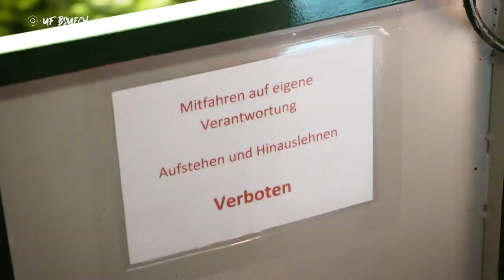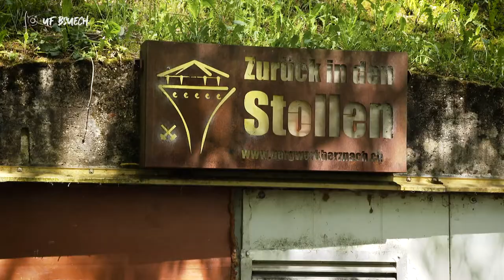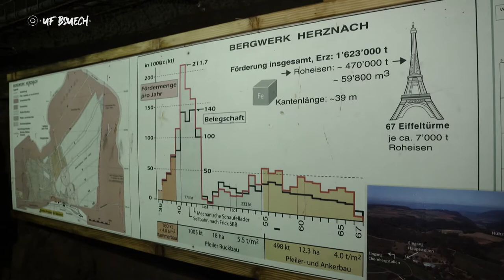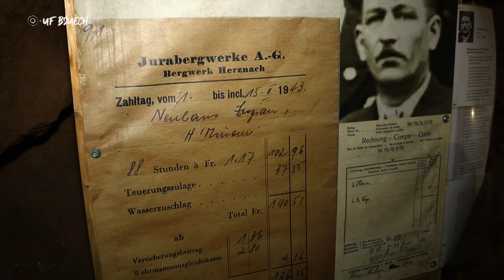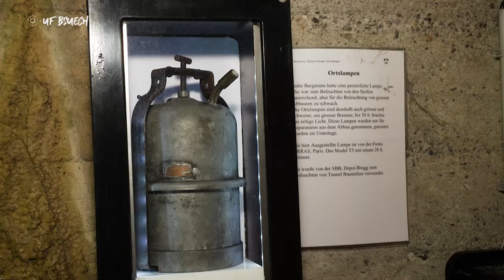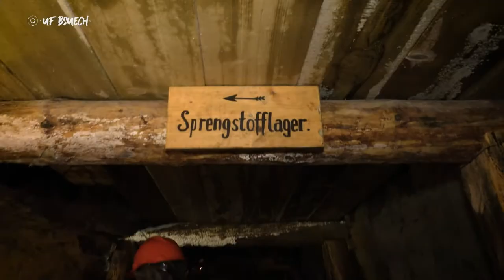Tele M1 «Uf Bsuech ...»